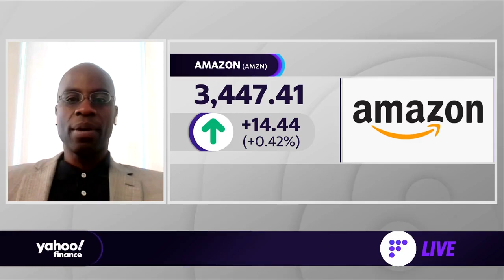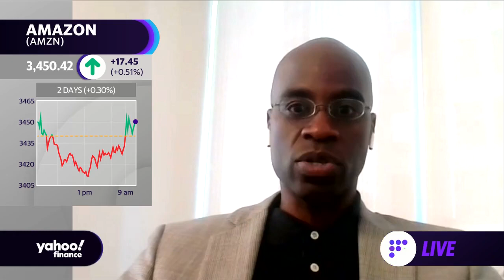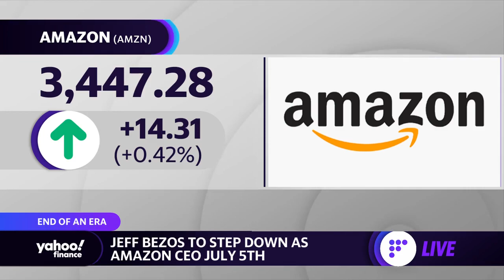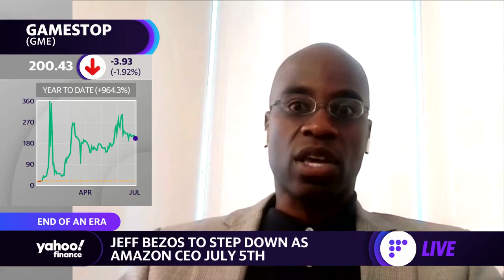Jeff Bezos will still have 'a lot of influence' after his Amazon departure: Analyst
Loop Capital Managing Director, Anthony Chukumba, joins Yahoo Finance to discuss how the departure of Jeff Bezos from Amazon doesn’t necessarily mean there will be major changes in Amazon’s company dynamic and his stance on resuming coverage on GameStop.